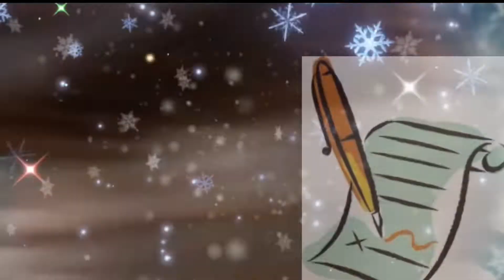Glinda the good(Oz the Great and Powerful) edit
Here she is! Glinda the Good from Disney’s Oz the great and powerful makes her debut on this edit! So naturally I wanted to give her a Lindsey Stirling song(like Evanora and Theodora) but none fit her better than Lindsey’s Christmas single “Santa Baby”! Also given the season I figured why not?! Here is my first ever Christmas themed edit! Enjoy!